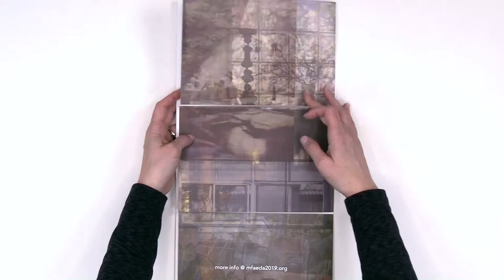Designer Folds: Rectangular 9-Panel Reveal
Rectangular 9-Panel Reveals are great for direct mail, marketing promotions, business and services advertisements, product information, special events, invitations, specialty/novelty projects, posters, and more. Design and print your own! Get a free production-perfect template and instant pricing

2) JOIN FOLD CLUB at Foldfactory.com – It’s FREE! Get exclusive content, tools, tips and strategies, and to be the first to know about weekly blog posts and resources.

3) CONNECT WITH FOLDFACTORY!